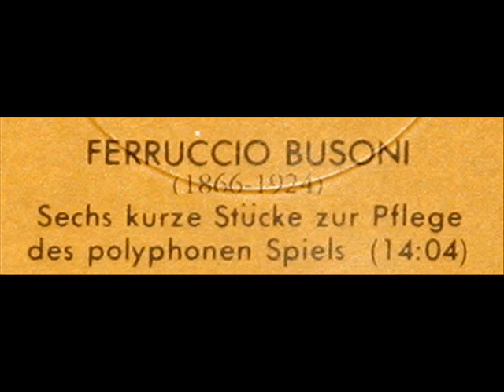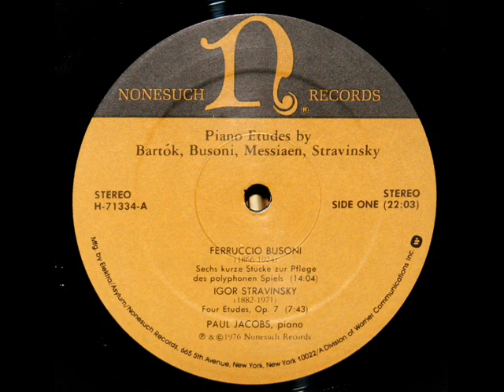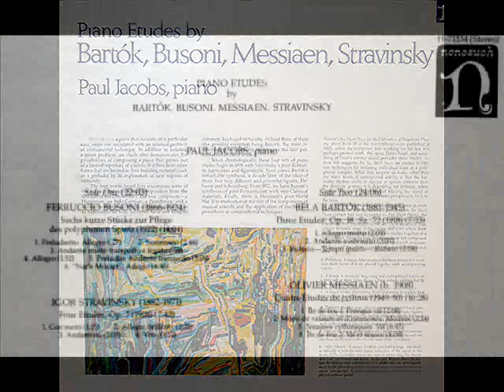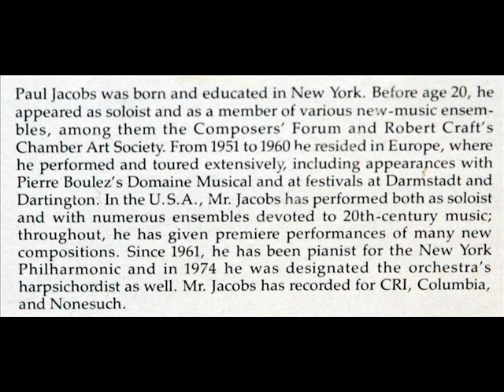Busoni / Paul Jacobs, 1976: Etudes 3 & 4, from Sechs Kurze Stücke Zur Pflege Des Polyphonen Spiels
Paul Jacobs performs the third and fourth of Busoni's "Sechs Kurze Stücke Zur Pflege Des Polyphonen Spiels."  This work was composed by Busoni in 1922.  Jacobs recorded this work on April 26, 1976 in New York.  He was playing a Baldwin SD-10.

3. Andante molto tranquillo e legato - A major-minor
4. Allegro - D minor

Transcriptions by Busoni of organ works by Bach and Brahms, performed by Paul Jacobs in 1979:

Paul Jacobs was the pianist and harpsichordist of the New York Philharmonic. He took on the piano position in 1962 and harpsichord in 1974, after having spent the 1950s in Europe focusing on avant-garde music. Jacobs was the first to perform the complete Schoeberg piano works while in Paris and later recorded them as part of a number of records he recorded for Nonesuch throughout the 1970s (reissued on CD in the later 1980s). He taught at the Manhattan Music School and the Mannes College of Music and was a professor of music at Brooklyn College at the time of his death at the age of 53.
Paul Jacobs a été le pianiste et claveciniste de l'Orchestre philharmonique de New York. Il a pris position sur le piano en 1962 et clavecin en 1974, après avoir passé les années 1950 en Europe en se concentrant sur la musique d'avant-garde. Jacobs a été le premier à effectuer le piano Schoeberg œuvres tout à Paris et plus tard les a enregistrées dans le cadre d'un certain nombre de dossiers qu'il a enregistré pour Nonesuch dans les années 1970 (réédité en CD dans la fin des années 1980). Il a enseigné à la Manhattan School Music et au Mannes College of Music et a été professeur de musique au Collège de Brooklyn au moment de sa mort à l'âge de 53 ans.
Paul Jacobs foi o pianista e cravista da Filarmônica de Nova York. Ele assumiu a posição de piano e cravo, em 1962, em 1974, depois de ter passado a década de 1950 na Europa, com foco na música de vanguarda. Jacobs foi o primeiro a realizar as obras completas para piano Schoeberg enquanto em Paris, e posteriormente grava-las como parte de um número de registros que ele gravou para a Nonesuch na década de 1970 (reeditado em CD em 1980 depois). Lecionou na Escola de Música de Manhattan e no Mannes College of Music e foi um professor de música na faculdade de Brooklyn, no momento da sua morte, aos 53 anos de idade.
"David Hertzberg"